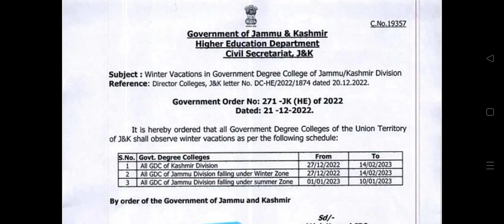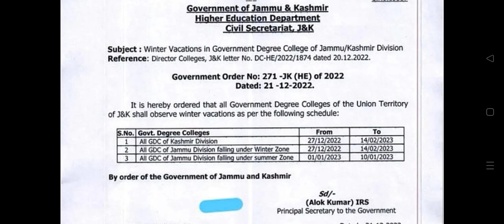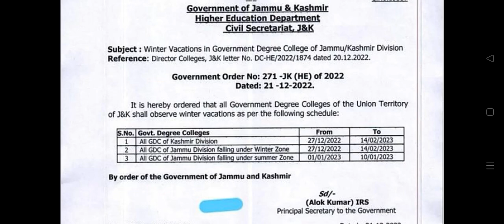Winter Holiday start. College Closed 🥺🥺..kb sa kb tk...dekho .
winter Holiday